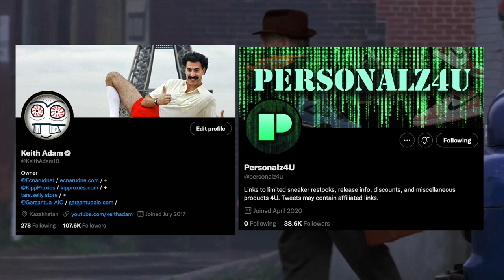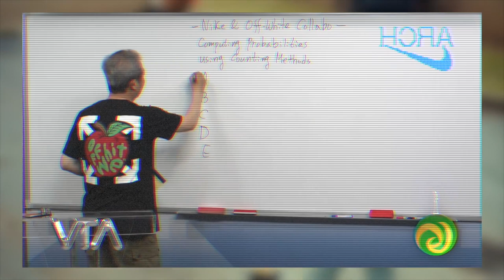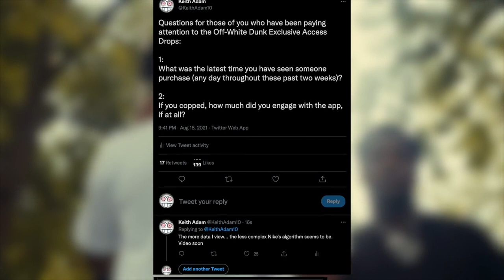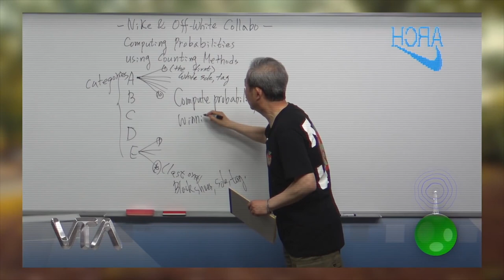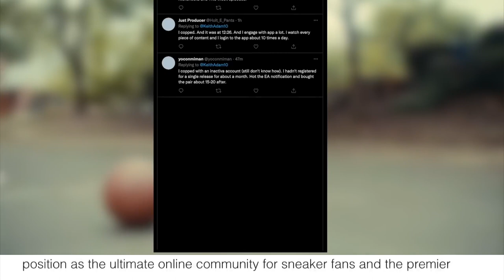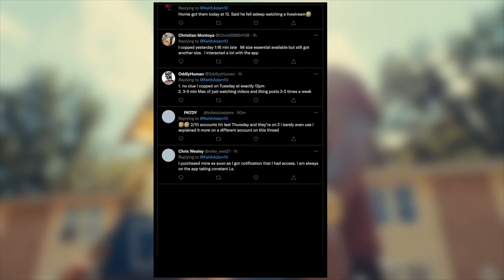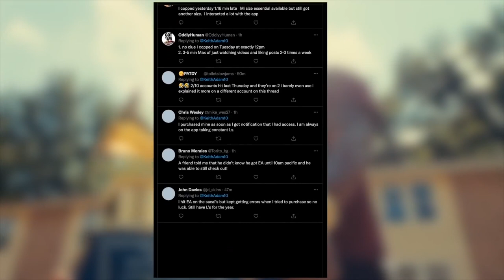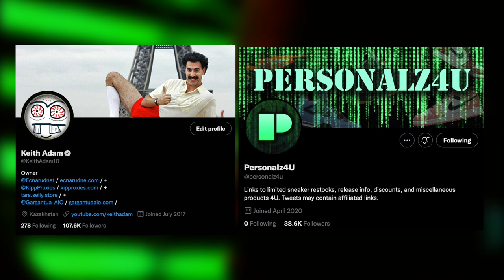The NEW KEY to Copping on Nike SNKRS | What Nike Doesn’t Want You To Know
Today I discussed why you are not copping on Nike SNKRS , and how to increase your chances of copping on Nike SNKRS.  Specifically, I went over all of the external and internal variables that may play key roles in the probability of you copping on Nike SNKRS.  Most importantly, I discussed a theory regarding the most important aspect of Nike's selection algorithm for Draws, LEOs, and Exclusive Access releases.